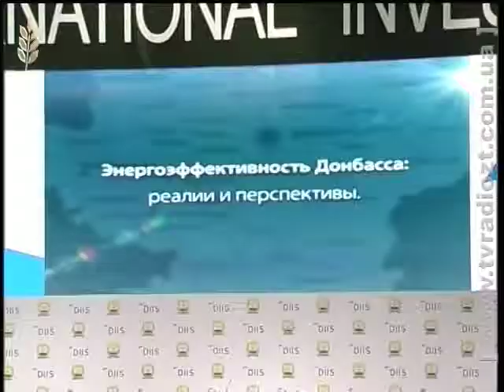Ініціативи Янукович Донецьк